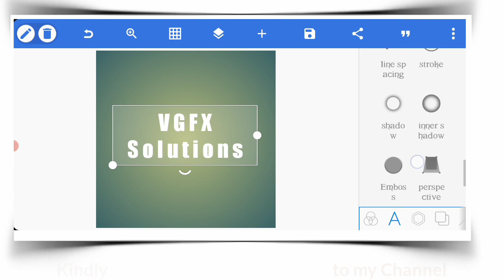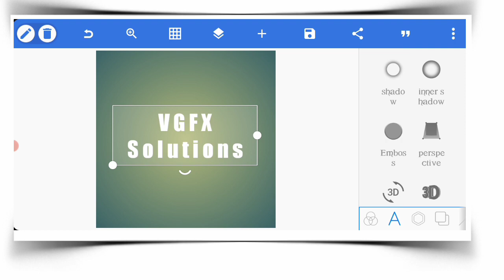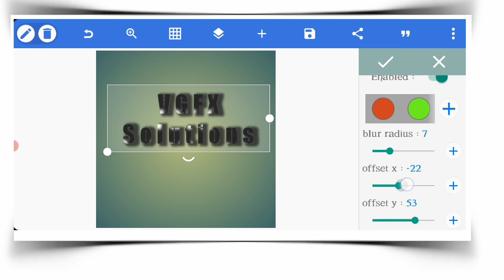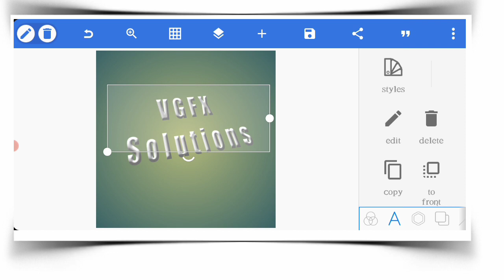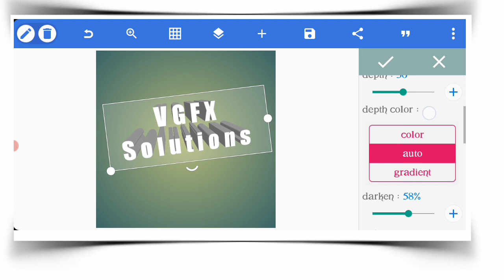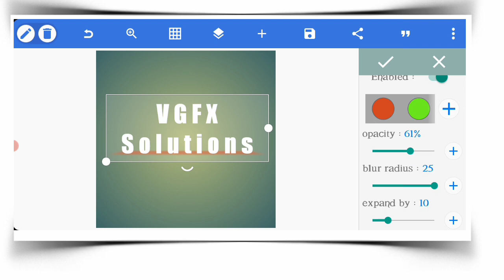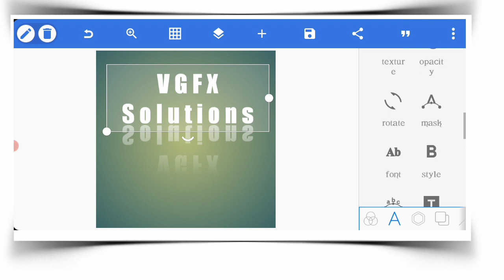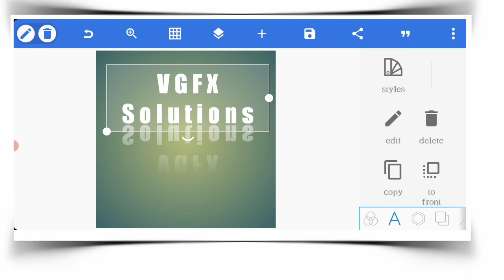Pixellab step by step tutorial working on text Part 2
in this video i will teach you how you can work on text inside Pixellab. In this video, we will explain one by one all the tools and all the features of the text in Pixellab.

Continue to Pixellab step by step tutorial

Hello Friends
Welcome to my channel. if you are NEW on this channel PLEASE give us a like and SUBSCRIBE to our channel for more helpful Videos on Graphics Designing and Video Editing.

اگرآپ گرافکس ڈیزائننگ اور ویڈیو ایڈیٹنگ سیکھنا چاہتے ہے تو آپ نے صحیح چینل پر آئیں ہے ۔ اس چینل پر آپ کو گرافکس ڈیزائننگ اور ویڈیو ایڈیٹنگ کے مختلف کورسز دیکھنے کو ملے گے وہ بھی step by step.
تو چینل کو ضرور سبسکرائب کریں ویڈیو کو لائک ، کمنٹ اور شیئر ضرور کریں اور دیکھتے رہے
 VGFX Solutions . شکریہ

About PIXELLAB Tutorial

What is Pixel Lab?

The pixel lab application is an android app that can be used as an easy way to draw, add simple and 3D text and stickers completely free of cost. However, if you are willing to learn how to use pixellab then you are at the right place. The main focus of the pixel lab application was text writing on pictures but additionally, it has so many features that can enhance the image a lot more than your expectations.

PixelLab has made photo editing, blending, drawing, and writing text over pictures super-easy. A clean and simple interface with a wide selection of presets, fonts, backgrounds, and more than 60 unique options empower users to draw their imaginations on the screen to design stunning graphics and edit photos with a professional finish.

Click on Below Link for

Complete Course
Kinemastet Step By Step Tutorial